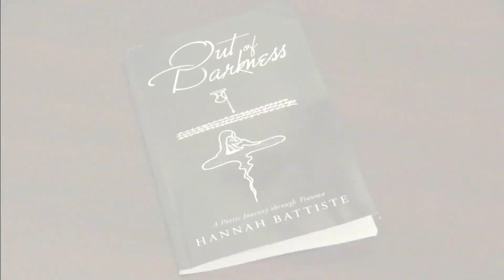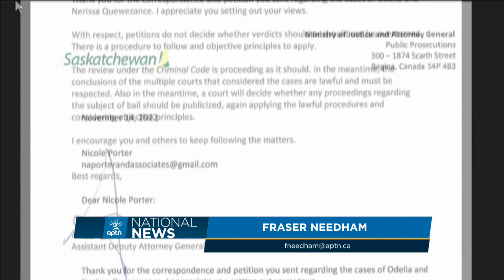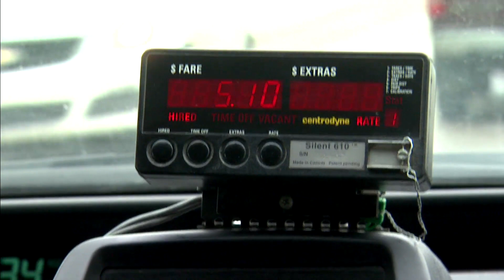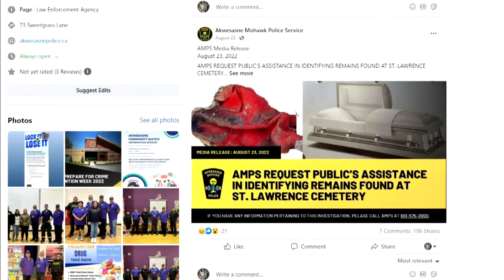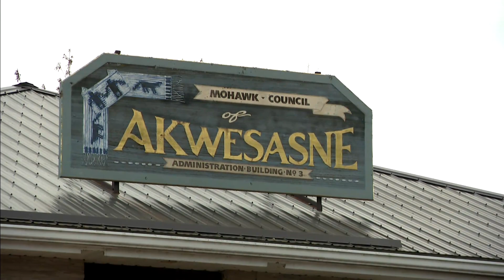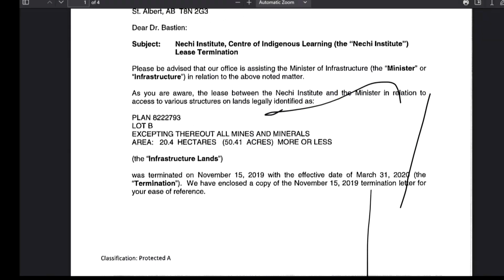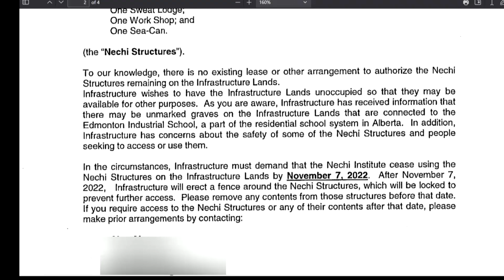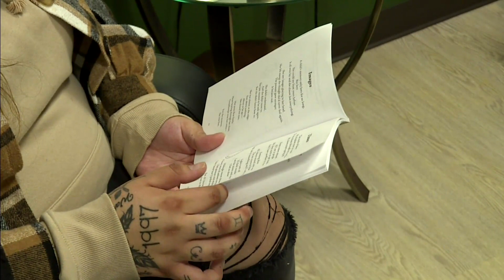APTN National News November 14, 2022 – Fighting publication ban, Safer cab rides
On this episode of APTN National News: A proposed publication ban in the bail hearing of two Saulteaux sisters draws the ire of advocates.

A new partnership to ensure safe cab transportation for Indigenous women, girls and Two-Spirit people in Winnipeg.